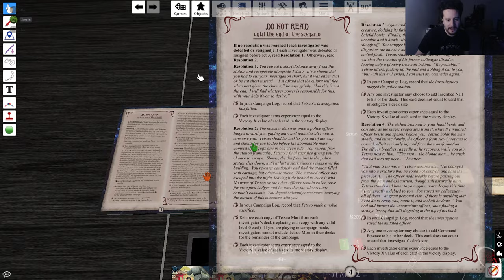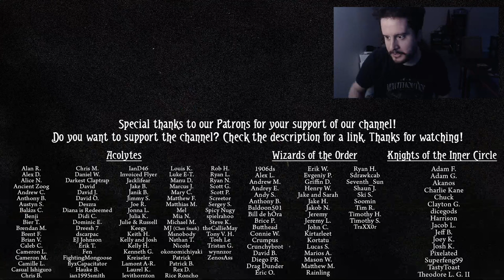How much damage can Nathaniel Cho do with a Shotgun? (ARKHAM HORROR: THE CARD GAME)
Enjoy this Shotgun Nathaniel Cho deck that I brought to a recent Patron Game Day. We're playing one of the Arkham Incident scenarios, Too Noble, designed by Beard.